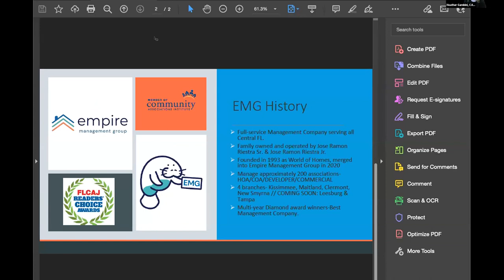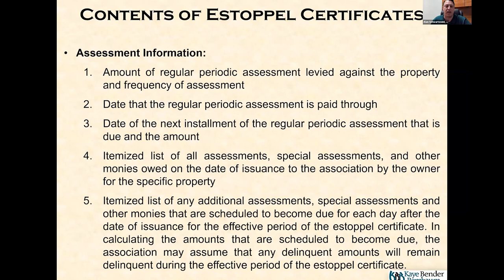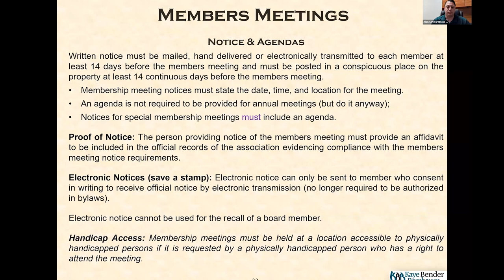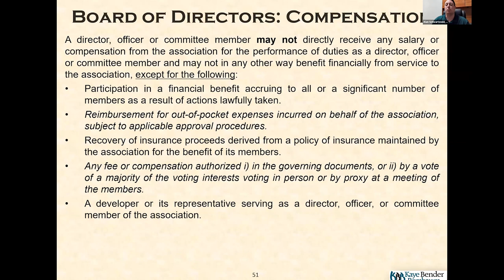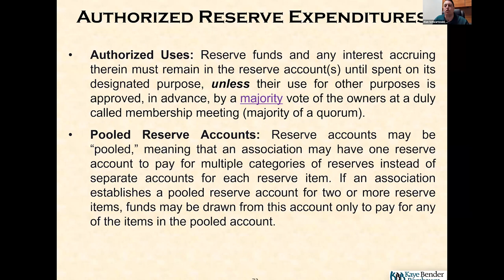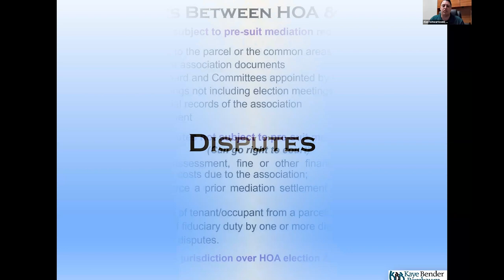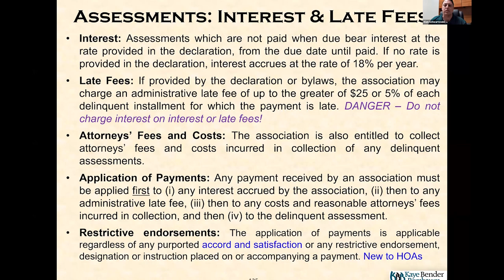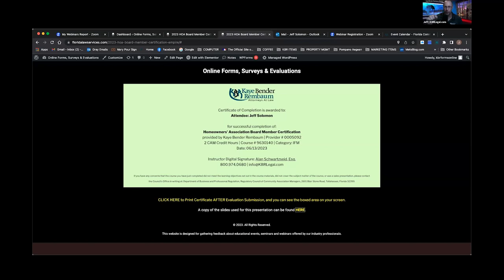HOA Board Member Certification | June 13, 2023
Hosted by Empire Management Group
Instructor Alan Schwartzseid, Esq. from Kaye Bender Rembaum's Orlando, FL location.
This recording is for informational purposes only, is not to be considered as legal advice, and will not satisfy state requirement for new board members or offer CEU credit for licensed managers; for these to apply you must attend a live session. Check out KBRLegal.com for upcoming educational offerings.